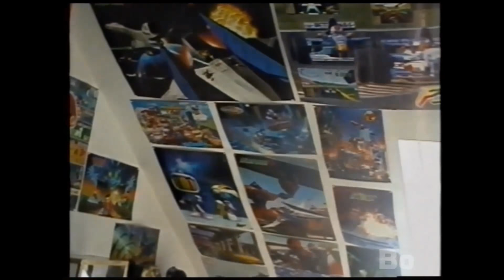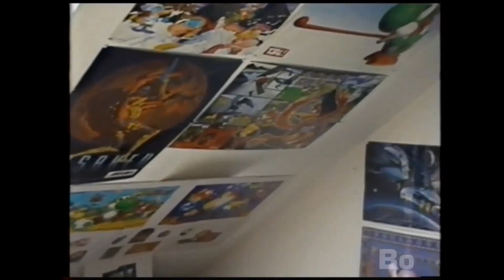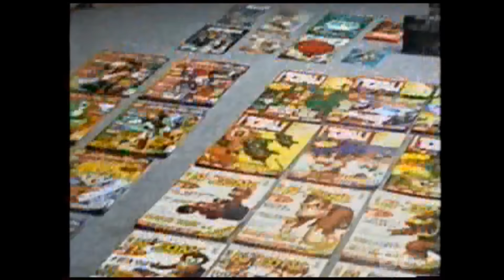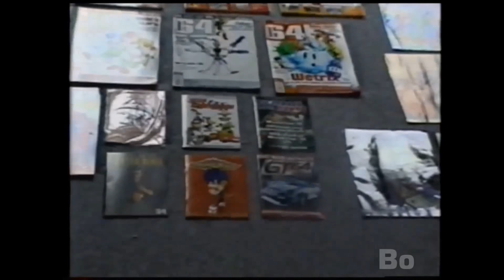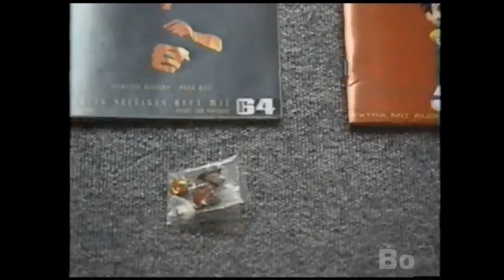My Nintendo 64 Collection (Boxes, Posters, Merchandise, Flyer, Magazines...) in 1997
In 1997 I made a video of my Nintendo 64 Stuff. I was a big fan at that time and collected Posters, Magazines, Merchandise and other Stuff. Take a look at those old times...